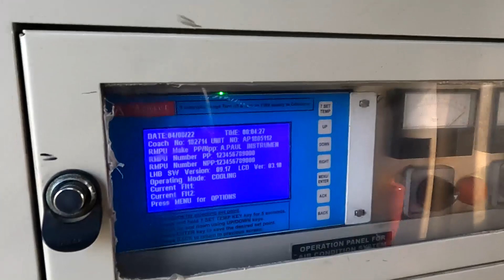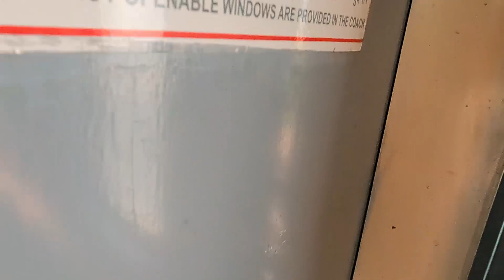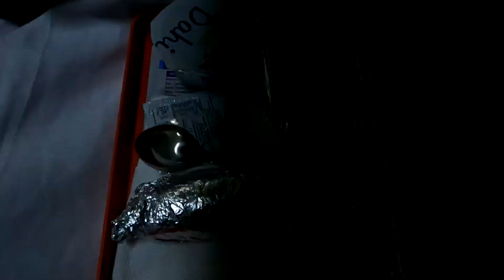BEST RAJDHANI FOOD EXPERIANCE | 12434 | Rs. 3200 || PART 2 VIJAYWADA TO MGR CHENNAI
DELHI TO CHENNAI RAJDHANI EX. HEAVY RAINFALL | 12434 | Rs. 3200 || PART 2 VIJAYWADA TO MGR CHENNAI

Hazrat Nizamuddin to MGR chennai central train no 12434 Rajdhani express is the best train to travel in. This is a journey in 3rd ac side lower seat from nizamuddin to chennai

This journey took place on 3rd august and ended on 4th August 2022